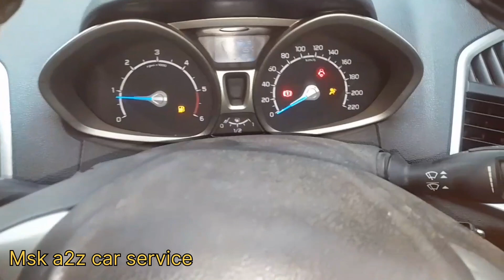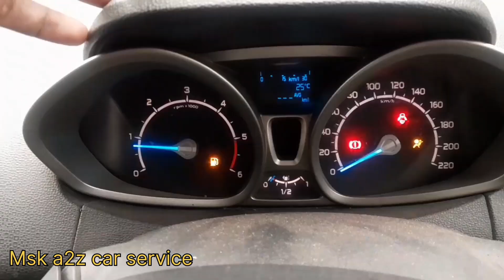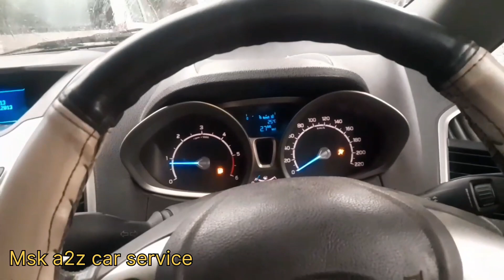Ford EcoSport head remove fitting Ford Ecosport engine timing mark part 2 //injector failed EcoSport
Ford Ecosport 1.5 l diesel engine starting problem long cranking engine start issue

is kar ka yah problem tha ki running mein kabhi bhi band ho jata tha FIR Kuchh Samay bad Mein start Karenge to start Hota tha Nahin bhi start Hota tha to ise Humne check kiya to ismein iska injector ka problem tha injector ka feedback direct ho gaya tha iske liye long ranking Karke engine start ho raha tha

to iska injector ka problem tha to injector iska Jaam ho gaya tha Nahin nikal raha tha iske liye Hamen iska head remove karna Pada jo ki video mein aap dekh sakte hain nikaalne mein injector Sab Tut gaye finally Humne ismein iska injector replace Kiya aur baki sab Humne isko vaise hi feeding Kiya abhi Apna problem solve ho gaya